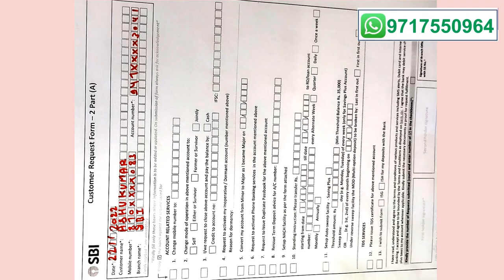Application for issueing duplicate SBI Passbook in State Bank of India Branch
नमस्कार दोस्तों अगर आपकी बैंक की पासबुक हो गई हो और आपको एप्लीकेशन फॉर्म भरना है तो आइए दोस्तों मैं आपके वीडियो के जरिए एप्लीकेशन फॉर्म कैसे भरते हैं ये बताता हूँ एप्लीकेशन में क्या क्या डॉक्यूमेंट लगते हैं ये भी बताता हूँ थैंक यू